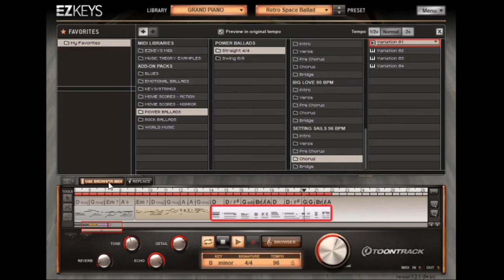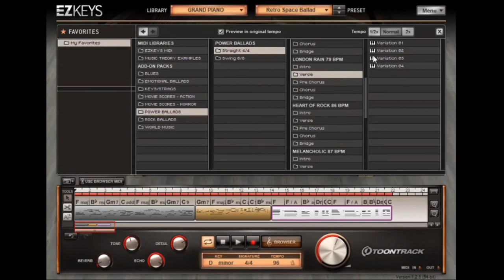Power Ballads EZkeys MIDI | Quick Overview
Toontrack's Power Ballads EZkeys MIDI | Quick Overview

Here is a very quick overview of the Power Ballads EZkeys MIDI pack using Toontrack's EZkeys Grand Piano, just to show some of the melodies. Highly recommended!

This MIDI pack for EZkeys was inspired by the wealth of power ballad songs from the ’80s through to today. Expect subtle verses, massive crescendos, big choruses, timeless melodies and most importantly, endless amounts of inspiration for your songs.

-FEATURE SPOTLIGHT-

 - Piano/keyboard MIDI inspired by rock and pop ballads from the ’80s through to today
 -  Performed by a professional session player
 -  4/4 and 6/8 in straight and/or swing feel with tempos ranging from 61 BPM to 96 BPM
 -  Intro, verse, pre-chorus, chorus and bridge sections

Toontrack. EZkeys. StudioOne4. Power Ballads. Iron Stronghold Productions. Mixing with Toontrack.

►►Distrokid
Want to have your music on Spotify, iTunes, Deezer, Amazon, Google Play, TIDAL, iHeartRadio, YouTube, Pandora, and many other streaming services? DistroKid is a service for musicians that puts your music into online stores & streaming services.